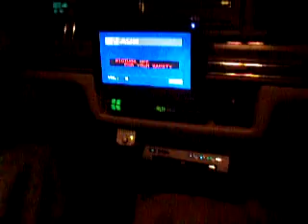91 TOWN CAR ALPINE DVD FLIP OUT.mpg